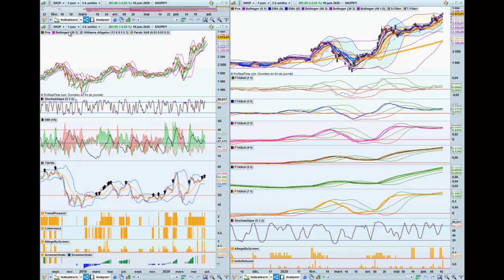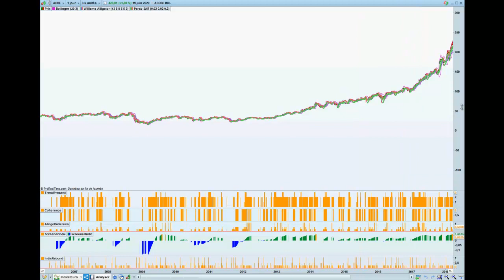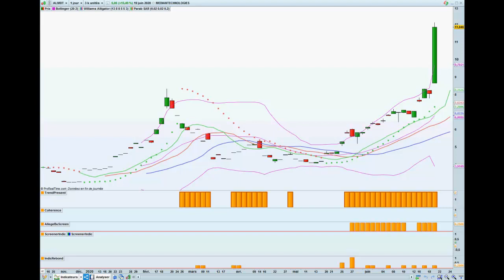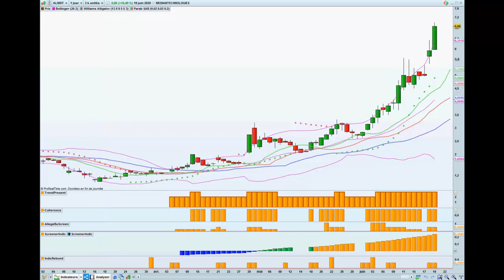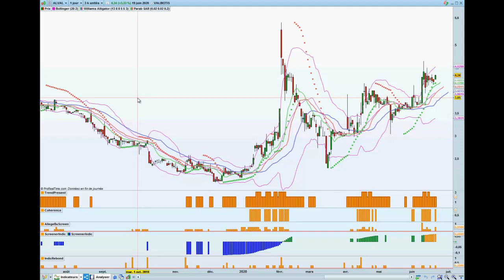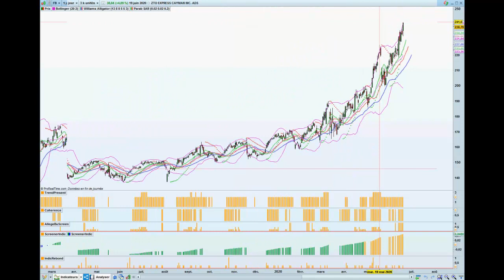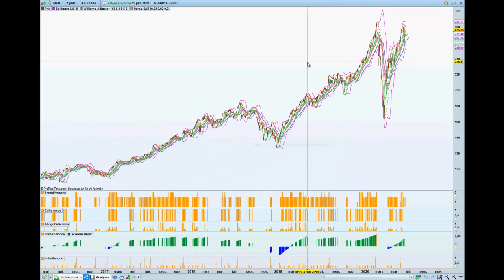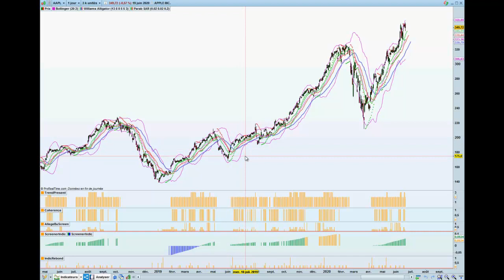Faites travailler Bill Gates, Jeff Bezos et les autres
Avec le Lab Trading-Attitude faites travaillez Bill GAtes, Jeff Bezos et les autres. Les GAFAS et valeurs digitales du Nasdaq à votre service de manière très simple. La façon de trader les actions ultra simple et à risque limité.

Le LAB Trading-Attitude est disponible dans la formation GABI.

Cliquez sur le petit pouce et partagez !